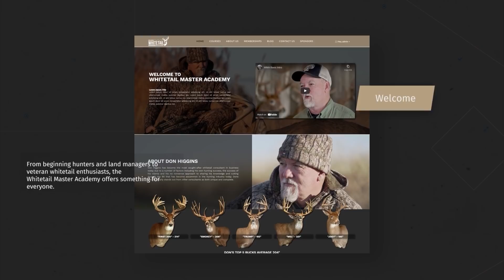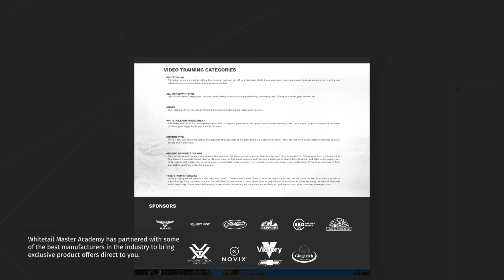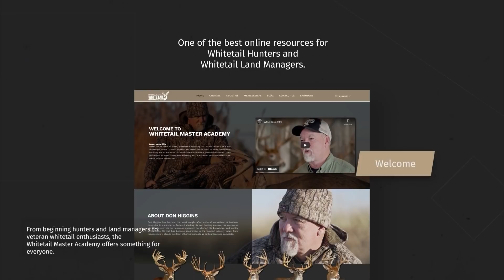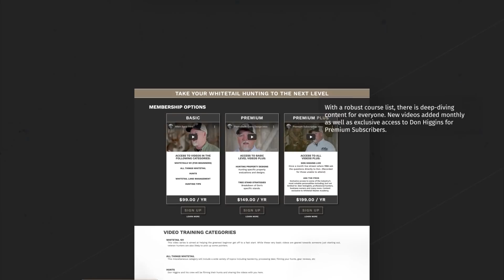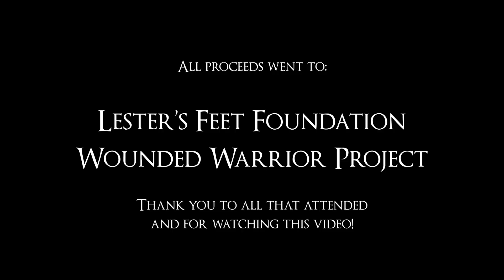The Legends Debate - Michiana Event Center (MEC) Don Higgins and Tony Lapratt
Don Higgins and Tony Lapratt debate everything from deer management to broadheads!